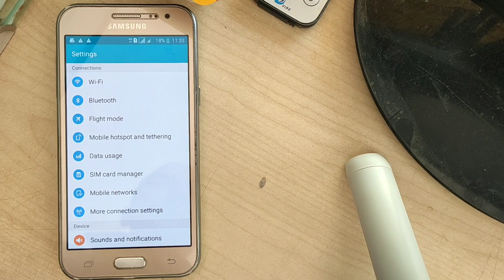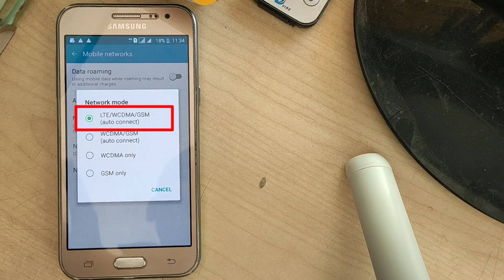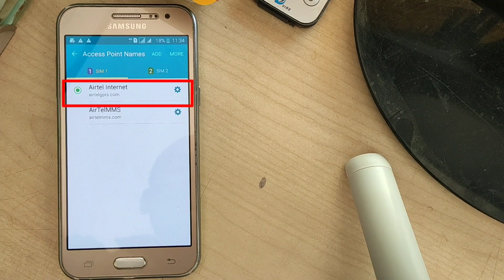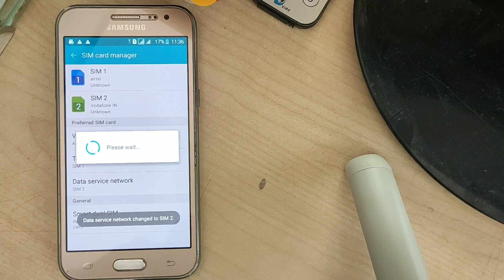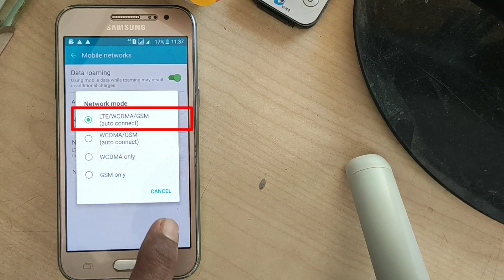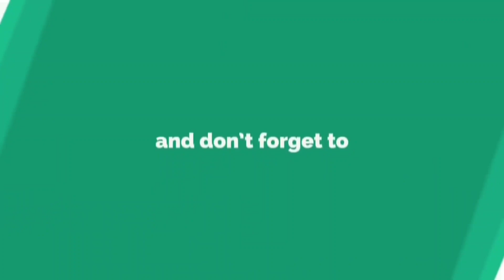internet Settings | HINDI |samsung j2 j5 j7 | 4G | Airtel | Vodafone || Any Android Phones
SUN DIRECT TAMIL ₹ 230 | TELUGU ₹ 309 | KANNADA ₹ 278 | MALAYALAM ₹ 219 |  SOUTH DPO 4 ₹ 395 | R 289

How to select channels hindi  in Tata sky easy method , simple& best way to select , save your money

SUN DIRECT TELUGU DPO 3 TO KANNADA DPO 2 CHANGED | UPGRADE | CONVERT |  PACKAGE |by mistake recharge

Sun direct, E017 -0 No valid sector found, problem solved , recharge karne ka baadh channels problem

Tata sky card pairing Error , this is the wrong card for this set top box , problem solved MNR TECH

Message open problem, not open, redmi mobile, redmi note 3,4, 5a,4a, problem solved by mnr tech

Sun direct, E017 -0 No valid sector found, problem solved by mnr tech FROM MOBILE SHOP BANGALORE

HOW TO CHANGE REGISTERED MOBILE NUMBER AIRTEL DTH | EASY METHOD | NO NEED TO CALL CUSTOMER CARE |

How to fix fastboot to normal mode | redmi Y2 , redmi 6  | hang on logo | solved by mnr tech